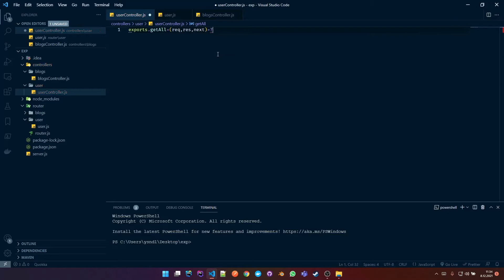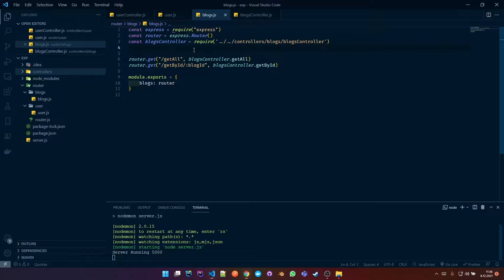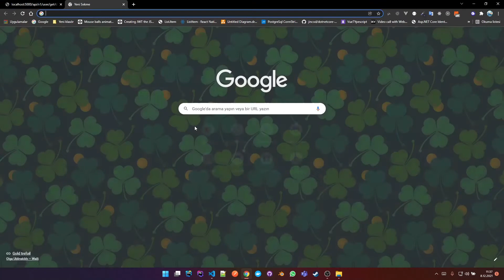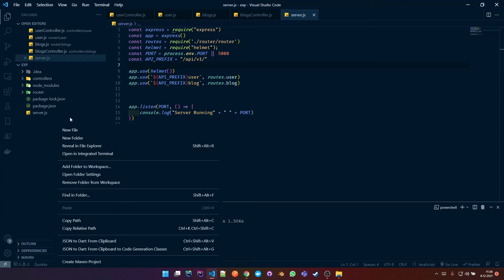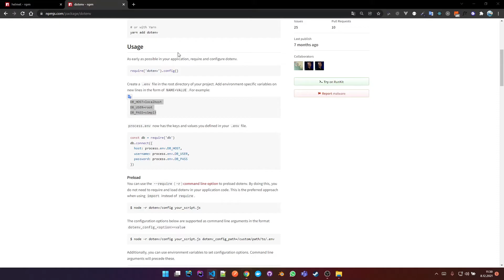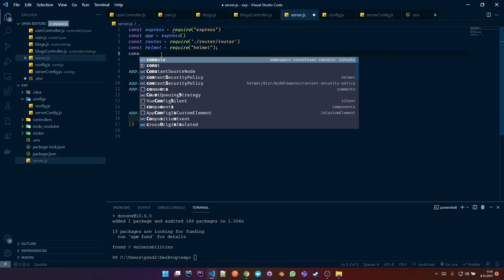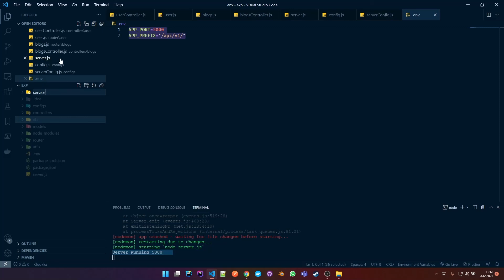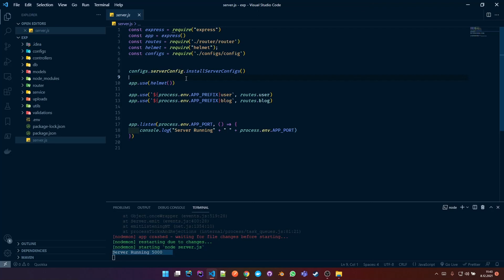Nodejs Express Katmanlı Backend - 3 (Controller Katmanı , Configs Kodlanması)